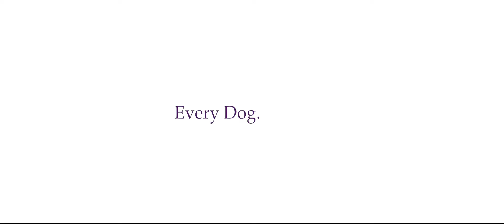Kelly's Fostering Journey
Kelly shares her Path Of Hope fostering experience. To learn more about how you can be a foster and save lives, visit pathofhoperescue.com.